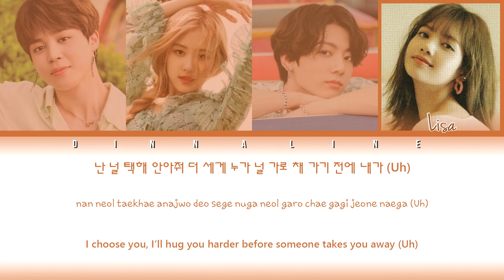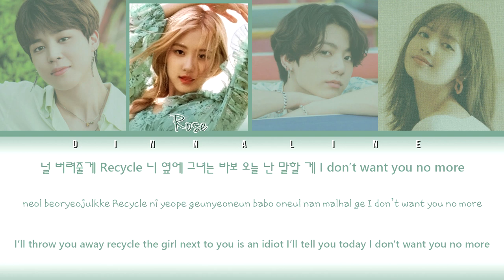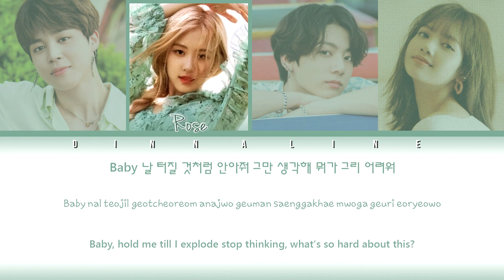ROSÉ, LISA - 'GOT YOU' FT. JUNGKOOK AND JIMIN (BTS) (Color Lyrics Eng/Rom/Han)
ROSÉ, LISA - 'GOT YOU' FT. JUNGKOOK AND JIMIN (BTS) Fanmade Remix by Dinna Line